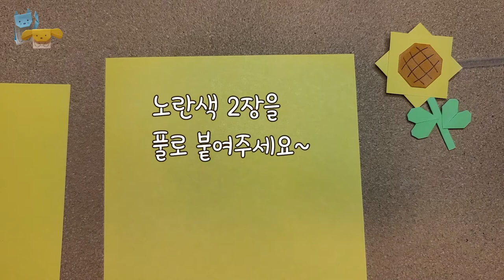[쉬운종이접기] 해바라기 / 꿀벌 / 종이접기 / Sunflower / Honey Bee / Origami /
* 종이의 꿈은 54세 두딸의 엄마가 아이들을 좋아해서
시작하게 된 [쉬운 종이접기] 채널이에요.🧡

* Paper's dream channel is a 54-year-old mother who loves children.
It's an easy origami channel.🧡

* 0:00    해바라기 종이접기 Sunflower origami
   4:45   꿀벌 종이접기  Honey Bee origami

* 응용작 : 종이의 꿈 Application work : Paper Dream

*시청 *구독 *좋아요 *댓글 *모두 모두 감사드립니다!!🧡